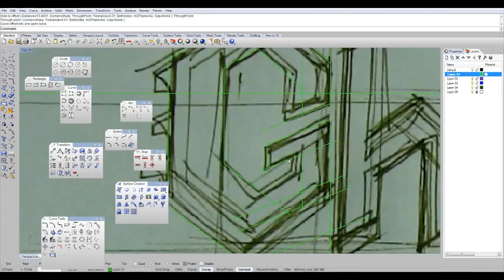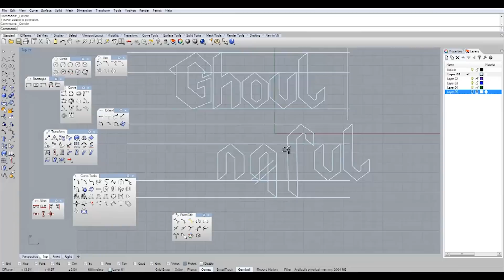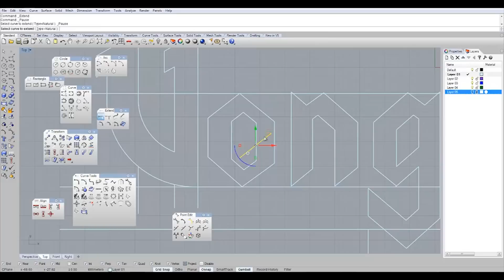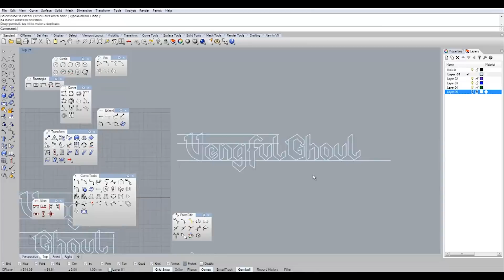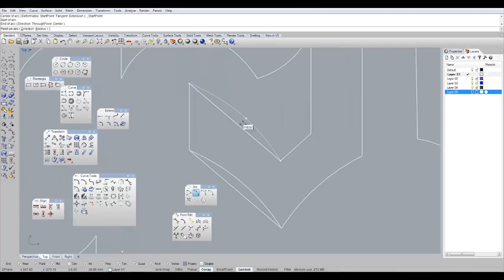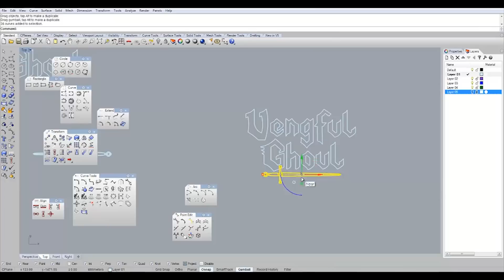Logo for metal band Vengeful Ghoul, Logo, graphics, digital designer London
Hello everyone! This is my recent logo design project.Logo design for metal band "Vengeful Ghoul" from Istanbul.The whole design took me a while:-) I have created a custom typography for the band inspired by medieval,ancient age. In the video you can watch design process,however I didn't record a whole thing because I did it long time , so if you want to watch logo in better quality please visit my
If you like my stuff please comment it, or like my profile on facebook or twitter Enjoy!